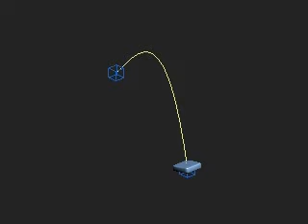Spring Dynamics and path deform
Spring Dynamics and path deform 3dsmax